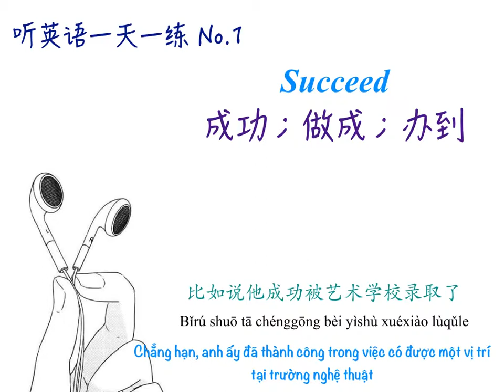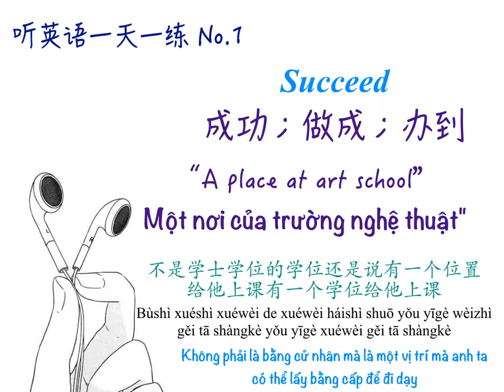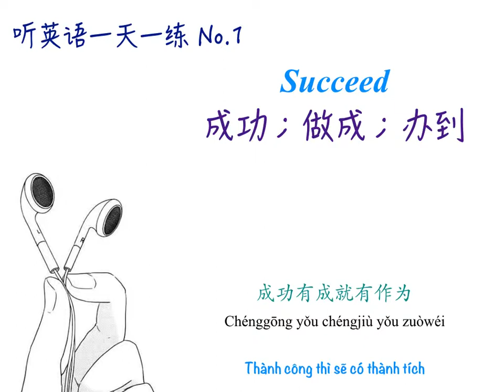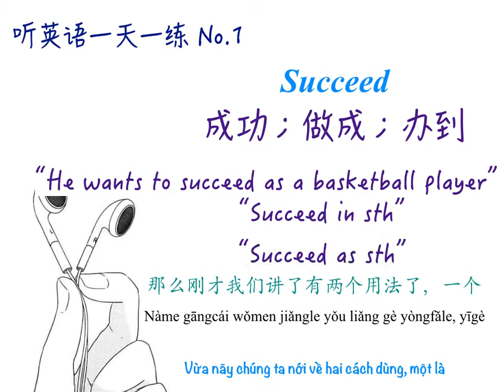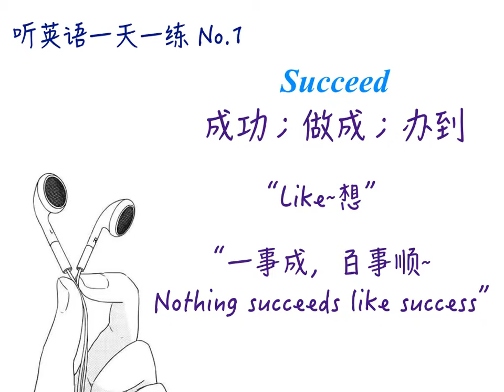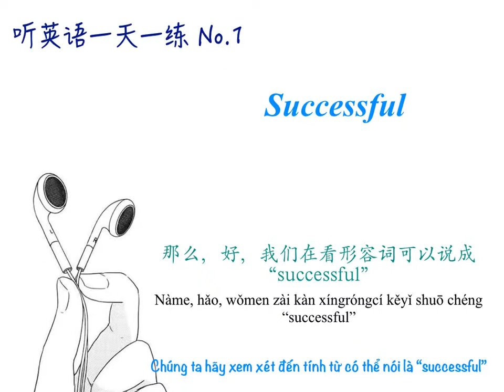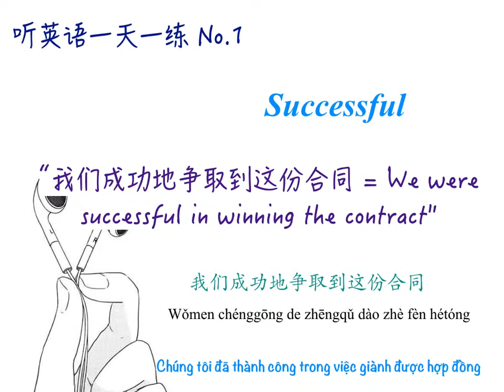【Luyện nghe tiếng trung】# Succeed_成功 _Thành công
Mặc dù đây là chương trình luyện nghe tiếng anh mỗi ngày nhưng mình thấy cũng rất hay cho những người học tiếng trung. cũng có thể học kết hợp tiếng anh và tiếng trung nữa.
Các bạn có thể nghe trực tiếp trên đây nha!
Wechat: 英语一天一练
Mình mới học tiếng trung một thời gian nên còn nhiều chỗ dịch chưa được sát nghĩa mong các bạn thông cảm cũng như đóng góp ý kiến ở phần bình luận để chúng ta cùng nhau tiến bộ nha.
Các bạn cũng có thể xem thêm hán tự bằng hình ảnh sẽ giúp ghi nhớ lâu và nghe dễ dàng hơn
Các nghiên cứu khoa học đã chỉ ra rằng, bộ nào con người tiếp não con người tiếp thu dữ liệu qua hình ảnh nhanh và lâu hơn mặt chữ lên đến 85%, chính vì vậy việc học từ vựng tiếng Trung bằng hình ảnh sẽ tác động đến bộ não và hiệu quả hơn nhiều so với học chữ thông thường
Link đọc online cho bạn nào muốn học từ vựng qua hình ảnh nha
Cảm ơn các bạn đã ghé thăm kênh của mình nha!